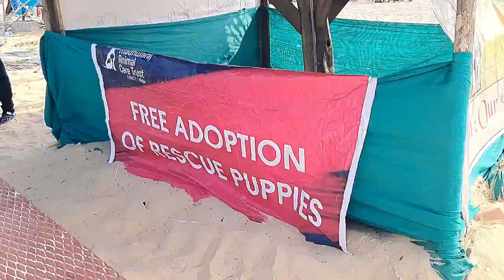Free Adoption Camp | Rescue Puppies in Malpe Beach | Madhwaraj Animal Care Trust | By Shrida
Malpe Madhwaraj Animal Care Trust and Love for voiceless organised Free Adoption Camp of Rescue Puppies in Malpe beach udupi district. Babita Madhwaraj started this Madhwaraj Animal Care Trust with a mission A better , safer , healthier and happier life for our stray animals. This program was organised in malpe beach on 8th january 2023.

Video title ideas (for the algo!):
Free adoption camp of desi pups
Pet Adoption in Karnataka
Adoption camp for dogs and puppies
Dog Adoption in udupi manipal
Re-Home and Adopt a Pet in India